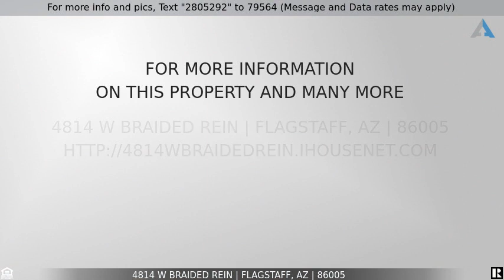Priced at $765,000 - 4814 W Braided Rein, Flagstaff, AZ 86005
Home for Sale in Flagstaff

PHENOMENAL turn-key condo located in the highly sought after gated community, Flagstaff Ranch! This pristine and well maintained home features 3 bedrooms, 3 bathrooms, an office area, plenty of storage space throughout, abundant and oversized windows allowing natural light to flow throughout the home, and oversized two car garage. Situated amongst mature ponderosa pine trees, and nestled up to State Trust Land this condo is a rare find. Inside you'll enjoy the open concept living room, dining, kitchen, and poker area, while taking in the fresh air on the covered deck. Incredible community amenities including the Jerry Pate designed 18 hole golf course, fitness center, tennis courts, pool/spa, playground, and clubhouse. All furnishings are available on a separate bill of sale for $10,000.